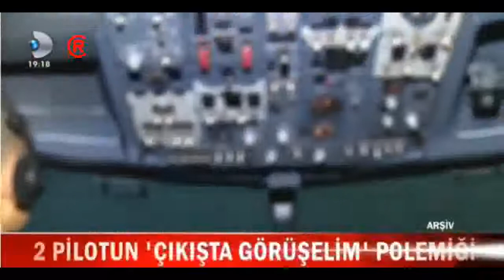İki Pilotun Yer Kavgası! "'ÇIKIŞTA GÖRÜŞELİM"